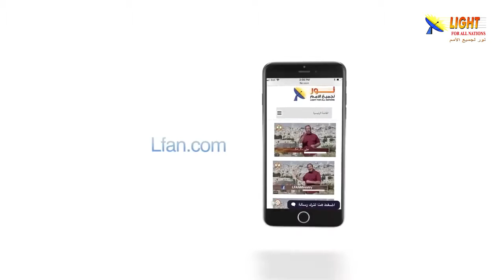473:01 لماذا يهاجم الكثيرون العقيدة المسيحية بدون فهم؟